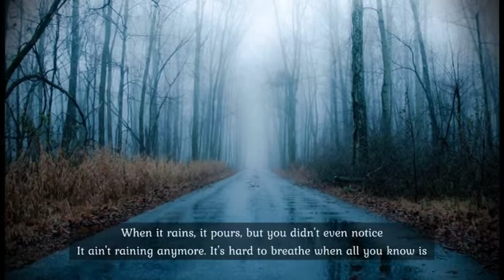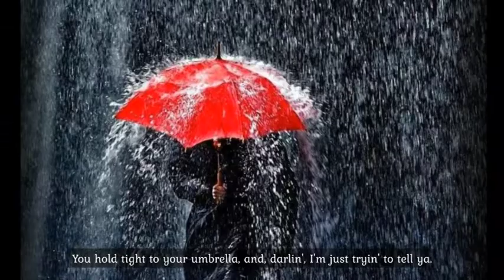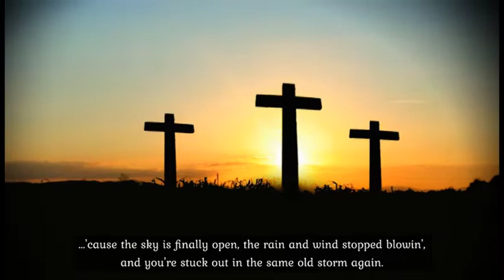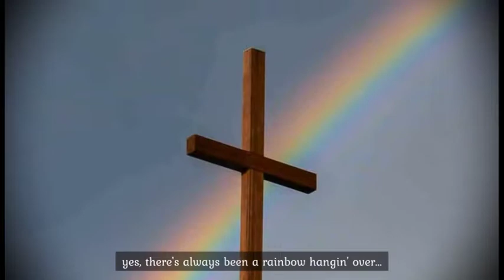St Joseph's Thanksgiving Mass 2021